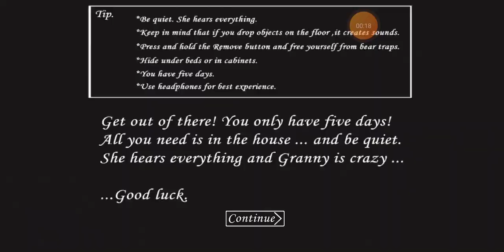20 June 2023